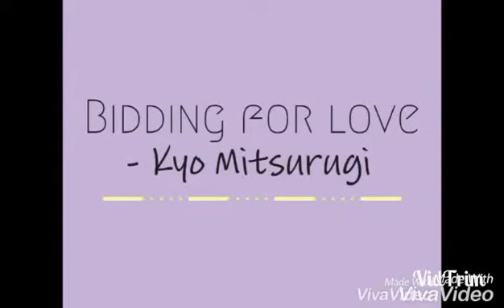Bidding for Love- Kyo Mitsurugi 【Chapter 3: 21-25】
Hey guys new updates here! So I've just continued playing other episode so I just had to edit all at once. BTW I'M LIKE SO UGHH! So around Chapter 4: 12-14, you'll get a special scenario where you can only get it by having the key.
BIG ATTENTION! DON'T CONTINUE THE MAIN!! READ THE SPECIAL SCENARIO SO YOU DON'T MISS THE SCENARIO BECAUSE I JUST DID! I skipped it and continue the main and I couldn't get back to it and read the scenario so I literally wasted it!

ℹ Follow me ℹ